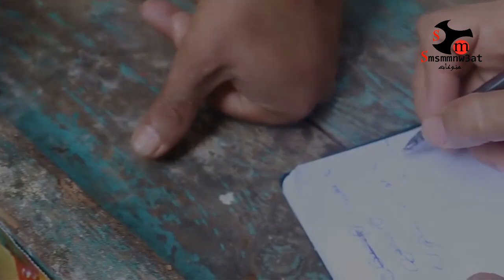الشيخ ميزو يبيع «سمك» ويعتزل العمل الدعوي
تابعنا